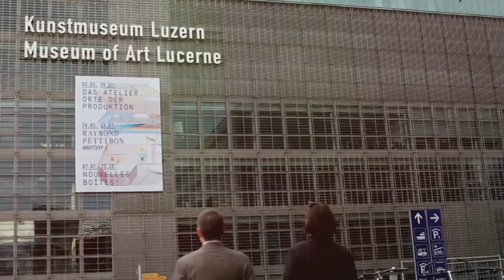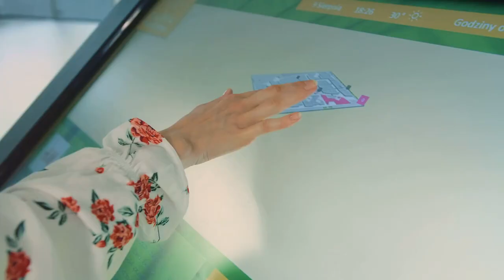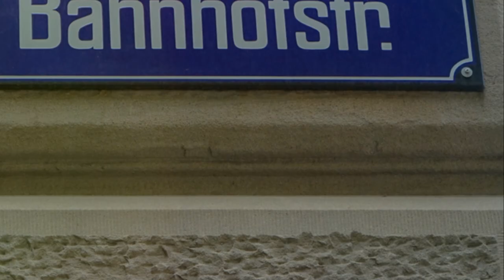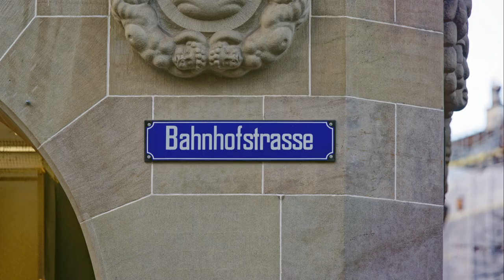Top 10 Sightseeing Places in Zurich, Switzerland (Best Places to Visit in Switzerland)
Explore the top 10 sightseeing places in Zurich, Switzerland with our comprehensive guide to the best places to visit in this picturesque city. From iconic landmarks like the Grossmünster and the Old Town to the tranquil Lake Zurich and the vibrant Bahnhofstrasse shopping street, this video will take you on a virtual tour of Zurich's most captivating attractions. Whether you're a history buff, a nature lover, or a shopaholic, Zurich has something for everyone. Join us as we uncover the beauty and charm of Zurich, Switzerland's cultural and financial hub. Start planning your Swiss adventure today!

00:00:00 Welcome to Zurich!
00:00:08 Number 10
00:00:48 Number 9
00:01:31 Number 8
00:02:16 Number 7
00:03:00 Number 6
00:03:48 Number 5
00:04:36 Number 4
00:05:24 Number 3
00:06:14 Number 2
00:06:59 Number 1